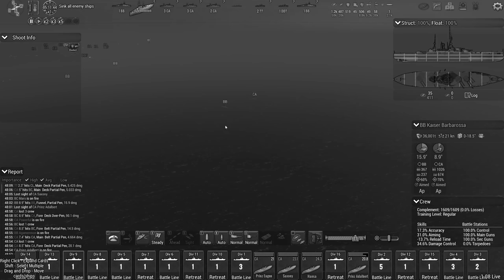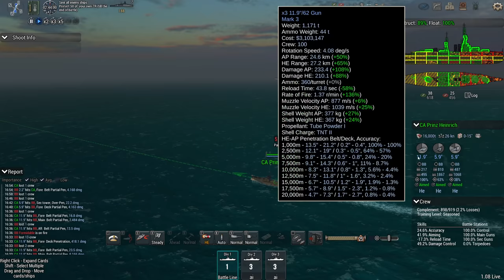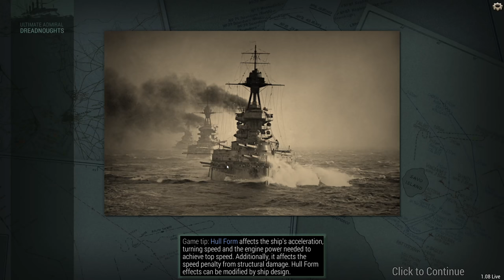Psychological Warfare - Germany 1920 Big Guns Episode 5 - Ultimate Admiral Dreadnoughts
It is time to break the British will to fight. It is time for some psychological warfare.

▪️ Colonel Driver
▪️ Colonel LordenIII

▪️ Major 4nge1us
▪️ Major AJS 9437
▪️ Major Aura
▪️ Major BeerDrinker
▪️ Major Hooded Horse
▪️ Major Iceman
▪️ Major Chung
▪️ Major JFHeasy
▪️ Major Lurch
▪️ Major Duck
▪️ Major Brown
▪️ Major ThePisswasser
▪️ Major Gray

▪️ Captain Fuentes
▪️ Captain Martinez
▪️ Captain Braugh
▪️ Captain King Swag II
▪️ Captain Madison
▪️ Captain Maverick
▪️ Captain Karuppiah
▪️ Captain Spaceschotti
▪️ Captain WinterStorm1776

❓ FAQ
▪️ PC specs:

Very rarely.